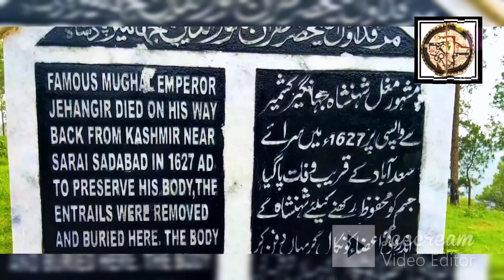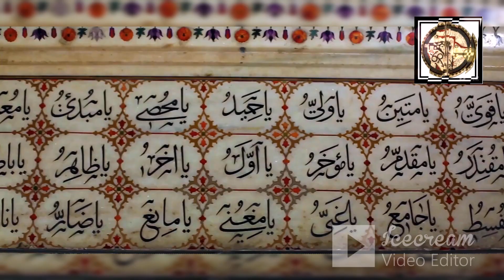Makbra jhangir full documentry |Makbra-e-Jhangir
The tomb of Jahangir was built after the Mughal emperor's death in 1627 and completed in 1637, in the reign of his son and successor, Shah Jahan, when the Mughal Empire held sway over the entire Indian subcontinent and Lahore was an important urban center.
Though contemporary historians attribute the construction of the tomb to Jahangir's son Shah Jahan.
Jahangir was the fourth Mughal Emperor who ruled from 1605 until his death in 1627. He is famous for his 'golden chain of justice'. A golden chain having 60 bells and weighing several 'maunds' was fastened between the Shahburj of Agra fort and a stone pillar raised on the banks of river Jamuna.